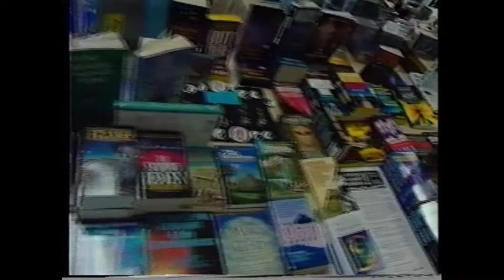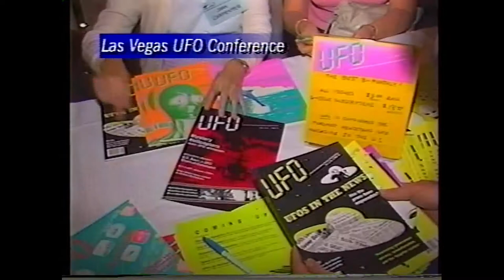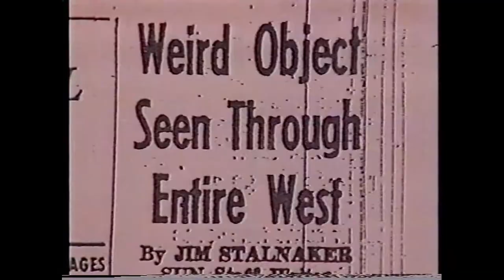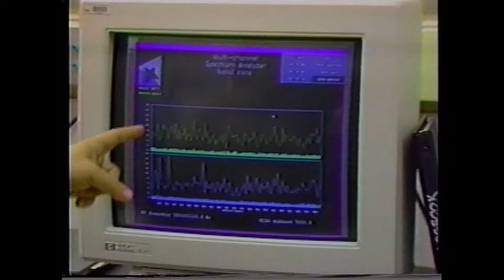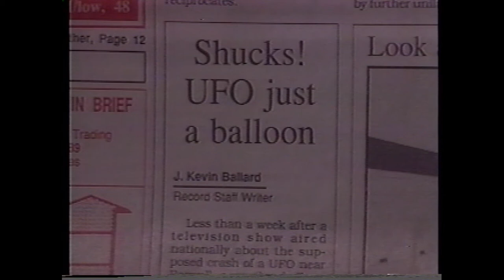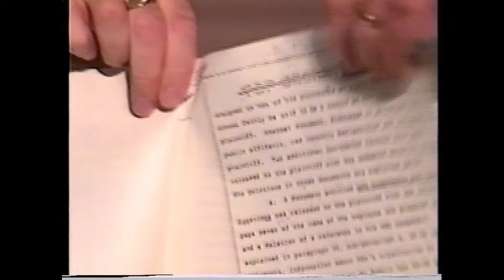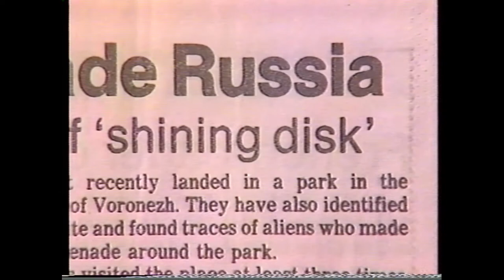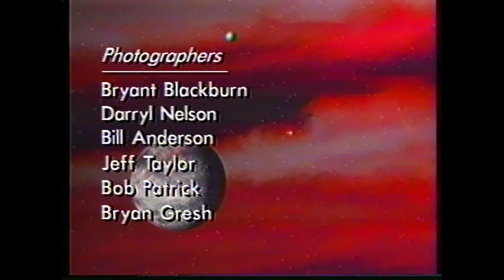UFOs: The Best Evidence - 1 - The Visitors (1994)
"A splash of blue floating in a sea of cold and darkness. Once, this was the center of the universe, and humans were alone. Now, science is convinced that others are out there, somewhere. Giant ears scan the heavens, searching for a needle in the cosmic haystack. But is the proof we seek right here, in our backyards? Millions of people over thousands of years say they've seen metallic discs in our skies. Thousands more claim close encounters with strange beings. Animals are bloodlessly harvested by seemingly invisible forces, and for unknown reasons. Intricate agriglyphs appear mysteriously, the handiwork of unseen artists... and a solemn face stares at us from the surface of Mars, as if watching for a glimmer of comprehension - a possible sign that we might finally be ready for the next step.

Science, the government, and the press insist there is no evidence of UFOs or an alien presence, yet people all over the planet seem to sense otherwise. It's as Aldous Huxley once wrote: "Facts do not cease to exist merely because they are ignored." In these programs, we intend to do what scientists and others won't do: Look at the evidence. The BEST evidence."

Featuring extensive discussions with Stanton Friedman, brief interviews with Erich von Däniken & Jacques Vallée and many more interesting expert & eyewitness interviews.

Written & researched by George Knapp
VHS - Altamira Broadcast - 1994